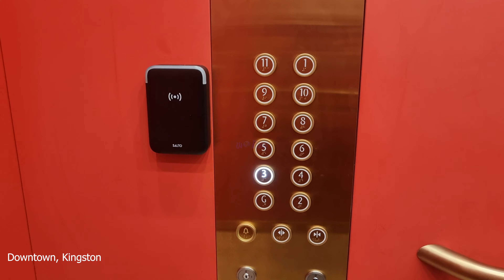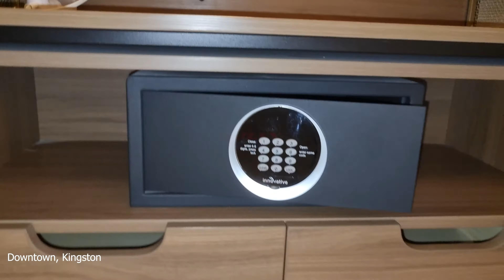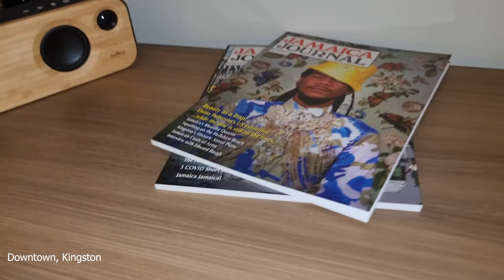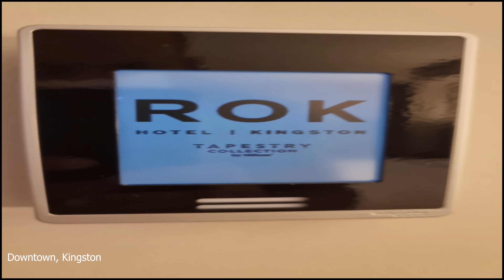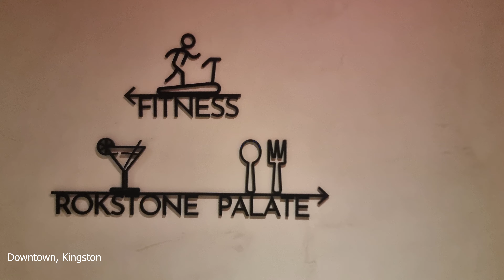ROK Hotel | Chill Hotspot in Jamaica | Downtown Kingston | Room Tour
Check out Jamaica latest hotel located in kingston jamaica